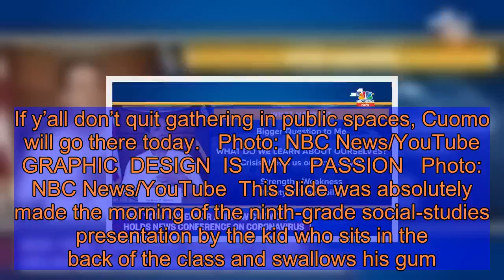7 Great Moments in Cuomo’s Coronavirus PowerPoint Slides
During times of economic recession and world war, FDR gave solace to his country via “fireside chat” radio broadcasts. JFK used television for his 1962 Civil Rights Address, and President Obama spoke to the nation through webcasts. New York governor Andrew Cuomo, on the other hand, seems to have hired his press secretary from the Alt-Comedy School of Public Policy, because on March 21 he briefed the public on the coronavirus pandemic, assuaging fears and correcting misinformation … with some slides. That’s right, Cuomo made a keynote with Keynote. He praised EMTs with PDFs. During the hour-long address, he certainly made some (power) points. Here are the most salient.   Photo: NBC News/YouTube  He meant trial for new drug therapy, but now we want to know what a “drug trail” is. Is a line of Adderall technically a “drug trail”? Are drug trails the same as chemtrails? Are we back to that old conspiracist nutshell now?  Photo: NBC News/YouTube   Cuomo prefers Tusk.  Photo: NBC News/YouTube  This will actually, counterintuitively reach the youngs because it has huge Bernie energy.   Photo: NBC News/YouTube  This slide is one of the highlights because it ends with an actionable threat. If y’all don’t quit gathering in public spaces, Cuomo will go there today.   Photo: NBC News/YouTube   GRAPHIC  DESIGN  IS   MY   PASSION   Photo: NBC News/YouTube  This slide was absolutely made the morning of the ninth-grade social-studies presentation by the kid who sits in the back of the class and swallows his gum.   Photo: NBC News/YouTube   Hang it in the Louvre. And then don’t go to the Louvre because you should be staying home. Find strength in weakness. Find beauty in vulnerability. And always remember to ask yourself, What is the bigger question to me?   Update 4:30pm: Reader Marieke pointed out this gem, a bullet buried in the middle of a slide that just says “Baloney.” Chef’s kiss!